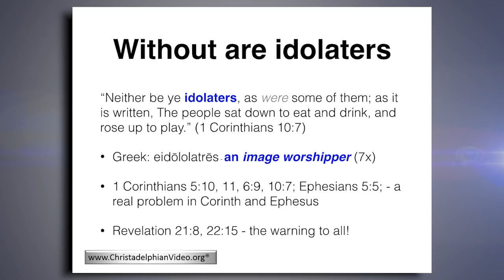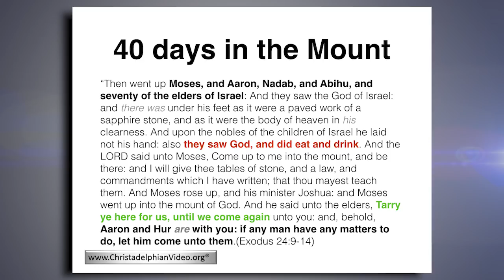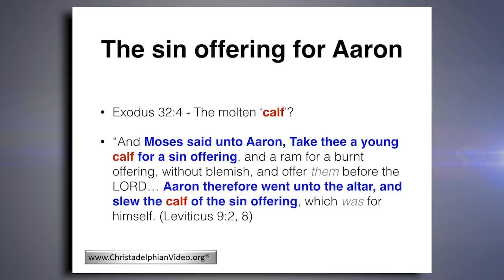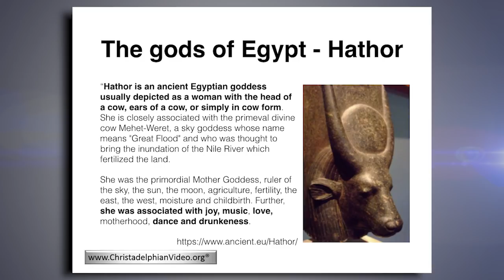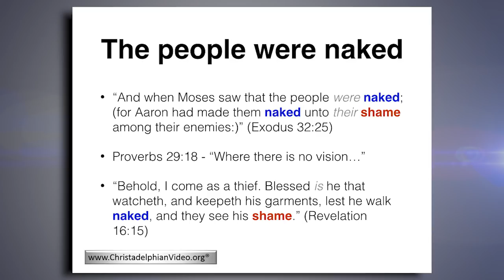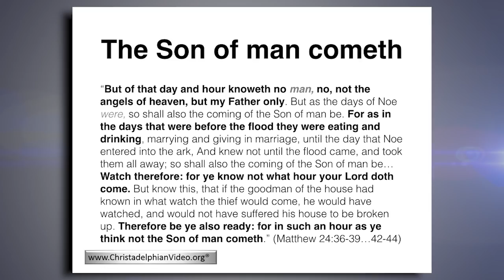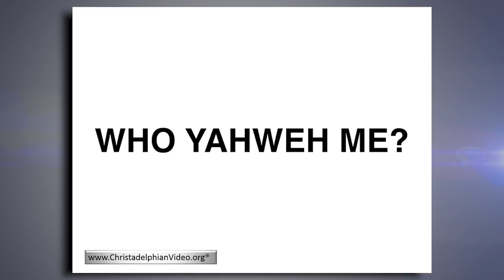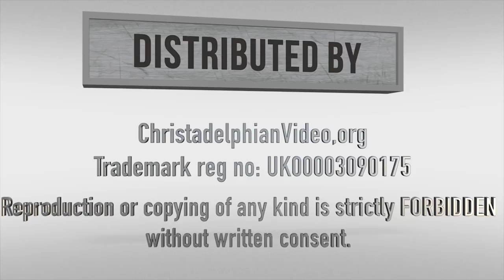1: Who is on the LORD'S side? Avoiding Catastrophe in the wilderness 5 Pt Box Set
Christadelphianvideo Bibletruthandprophecy christadelphianstalk Christadelphians Christadelphian Description: Israel in the wilderness, travelling to the promised land, portrays a model of the believer’s journey through life to the Kingdom of God. On the way, there are temptations and challenges. These studies cause us to think about our pilgrimage.